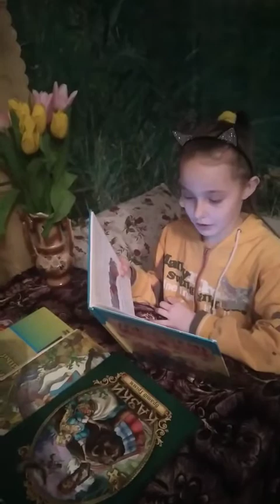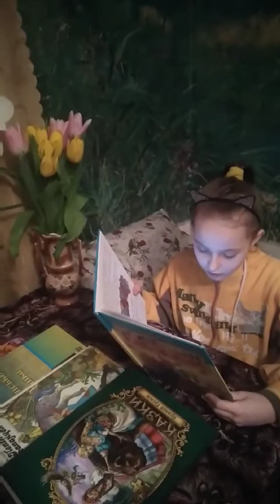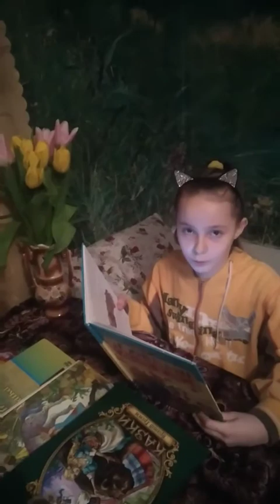Казка "Віл, лисичка та віслюк".Всеукраїнський онлайн-марафон читання туркменських казок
Туркменську народну казку "Віл, лисичка та віслюк" читає Софія (9 років), читачка Олевської міської бібліотеки для дітей, село Сущани, Житомирська область.